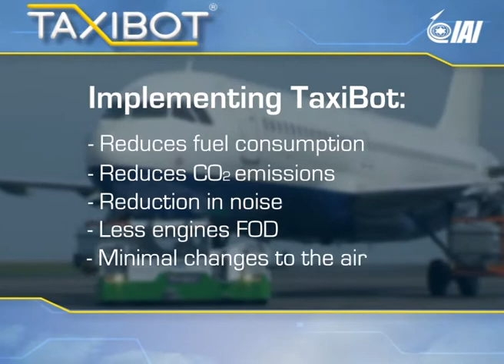Taxibot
Taxibot est un système de tractage automatique des avions par un tracteur commandé par le pilote.